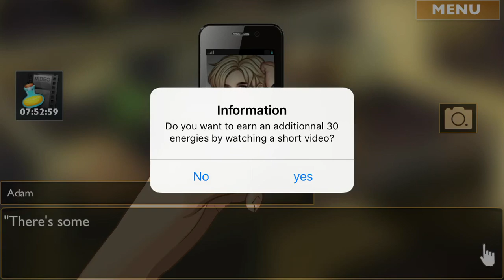A (C-4) p11